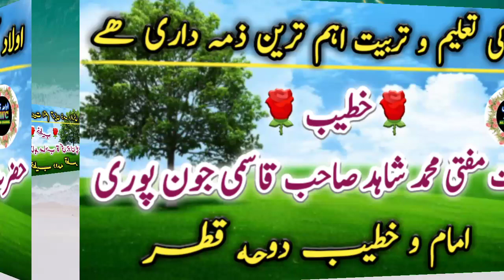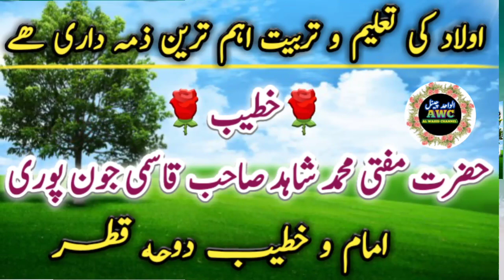Mufti muhammed shahid qasmi jaunpuri speech in doha Qatar | اولاد کی تعلیم و تربیت اہم ترین ھے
موضوع، اولاد کی تعلیم و تربیت اہم ترین ذمہ داری ھے =
حضرت مفتی محمد شاہد صاحب قاسمی جون پوری مدظلہ
امام مسجد دوحه قطر ۔